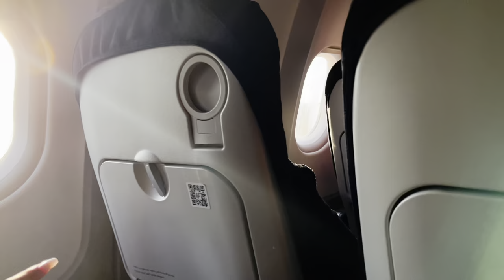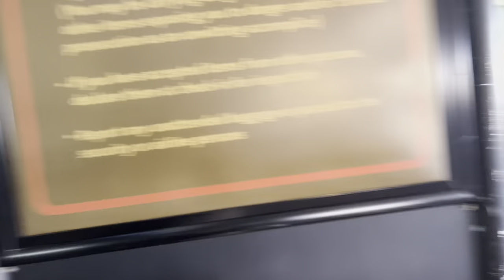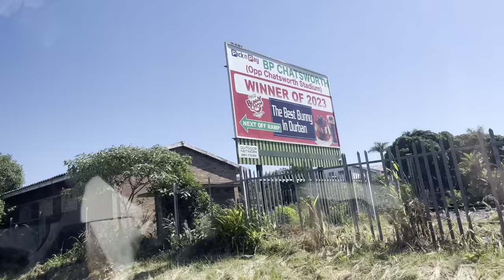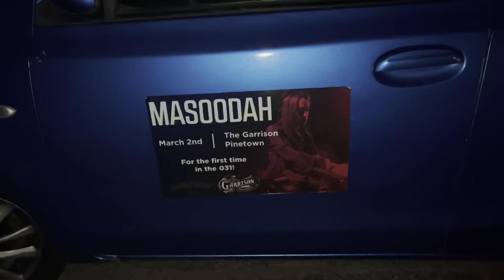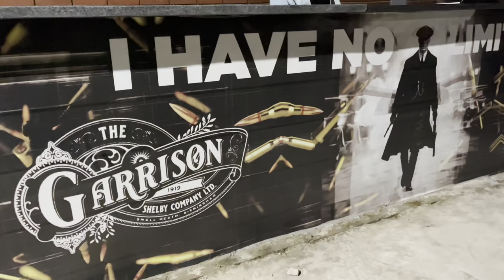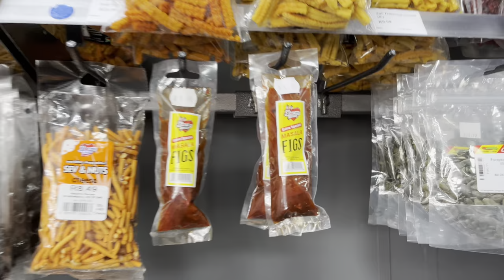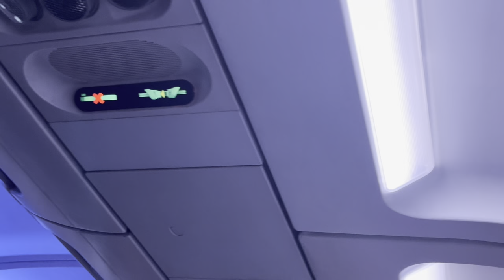DJ MASOODAH FIRST TIME IN DURBAN(she tries a bunny chow & the hottest wings ever!!!)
YO guys hope you enjoy this video!!! First time in Durban, IT WAS AN EXPERIENCE I TELL YOU!!
More mixes & travel vlogs coming soon.